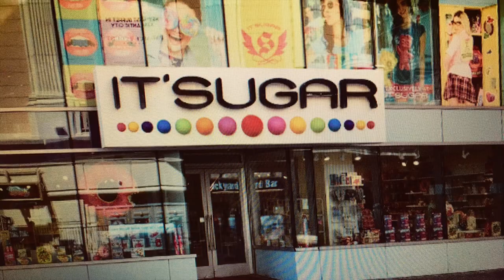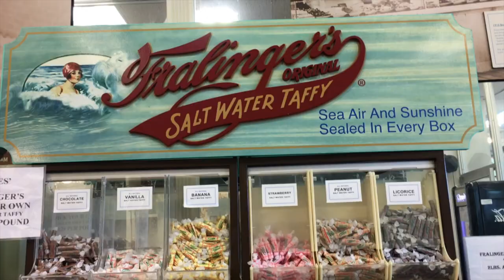Atlantic City, It's Sugar! GIANT size CANDY Store in ATLANTIC CITY. I WISH I WAS A KID AGAIN!!!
It’s Sugar! GIANT size CANDY Store in ATLANTIC CITY.
I WISH I WAS A KID AGAIN!!!
So many variety of the candy.